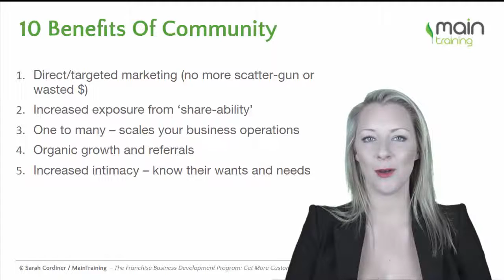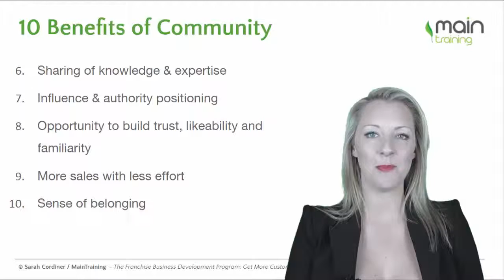The Benefits of Building an Online Community for Business Growth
Whether you sell products or services, you're large, or you're small - building online communities around the topic of your products and services is a great way to grow your business.

This could be creating social media groups (pubic or private), forums, discussion areas and more...

Here are Sarah's top 10 business building benefits to having your own online community.

This video is an extract from Sarah's online courses "The Franchise Business Development Program" and "The Entrepreneur's Business Development Program" which you can check out

Sarah is an International Number 1 Best-Selling author, qualified trainer, professional speaker and respected consultant in 'Edupreneurship', 'Edu-marketing', Entrepreneurship, Workforce Development, Curriculum Development, Instructional Design, Education & Training, online learning and virtual reality education.
She is a specialist in training development and curriculum design, as well as trainer of trainers in adult learning.

“Having gone from homeless to having a 7-figure business, I strive to pass on the gift of self-efficacy as I show others that they are equipped with skills, knowledge and competencies with which they can achieve and do anything too. I am driven by an intense desire to make a difference in people’s worlds by empowering them through relevant and affordable education, resulting in efficacious existences everywhere”.

CEO of MainTraining;
Winner of the 'Influential 100 Awards 2015’
Founder of ‘The Edupreneur Awards’
Founder of Edupreneur Magazine
Finalist of the Telstra Young Business Woman of the Year 2015
Finalist of the Telstra Start-Up Business of the Year 2015
Nominee of the 40 Under 40 Awards 2015, to name but a few…”

Sarah’s Keynote and Expert Topics:

Education
Engaging Teaching & Learning Practices
Curriculum/Instructional Design and Development
Creating Profitable Courses and Training Programs
Creating Online Learning
Marketing and Sales of Education and Training Programs
Entrepreneurship & Start-Up Success Strategies
Edupreneurship: What entrepreneurs and businesses in any industry can learn about growing business by using the platform of education instead of sales, and how to write profitable learning products and programs as a lead generation tool
Workforce Planning & Development: How corporates can maximise their productivity and profitability by effectively utilising their workforce skills and capabilities
Profitable Workforce Development: Staff Training for Positive ROI
Students Transitioning from Education to Employment: What's next and what do employers really want? What to do after your degree.
Overcoming Adversity: How actively creating adversity as well as effectively coping with it is the key to success in life and business

Sarah's work has enabled the education of thousands of professional workers and business owners in over 100 countries towards their personal and professional goals. Her training has helped welfare dependents in remote Australian communities (and throughout the UK) progress to employment; she initiated the movement of ‘Edupreneurship' and assisted other training providers to deliver excellent training via her train-the-trainer programs, consultancy and training design and development services, and has even supported the economic development of entire communities by providing training and consultancy on training and workforce development initiatives.